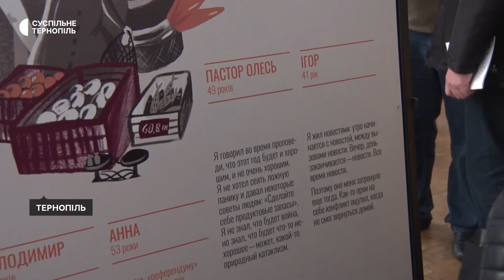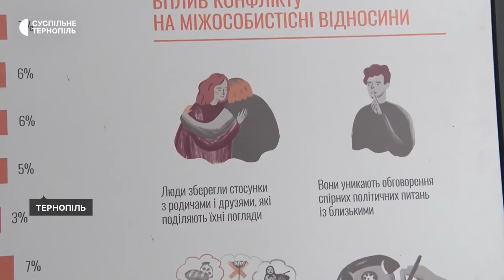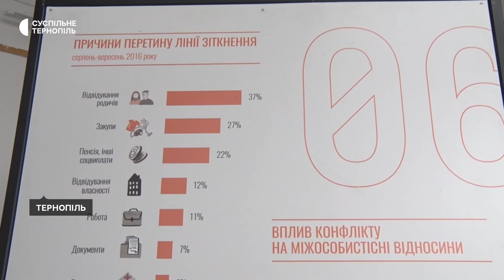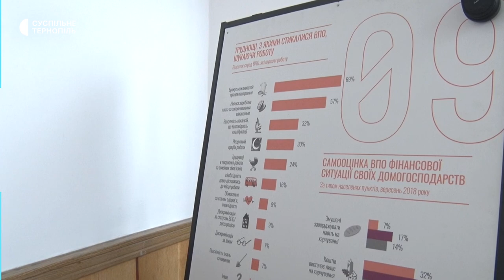"На зламі" - відкрили мандрівну виставку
У «Музеї національно-визвольної боротьби відбулося відкриття мандрівної виставки «На зламі». Інформаційні стенди розповідають про долі людей, які постраждали від російської агресії, починаючи з 2014 року. Експозиція поєднує особисті історії людей, яких торкнулася війна, з інфографікою та статистичними даними. Експозиція побувала у 30 містах України. У Тернополі виставка триватиме до кінця місяця.